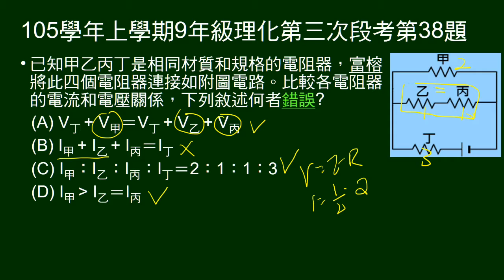105學年上9年級理化三段第38題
4相同電阻，乙丙電阻串聯，再和甲電阻並聯，然後整組和丁串聯。問各電阻器電壓、電流關係，何者正確。